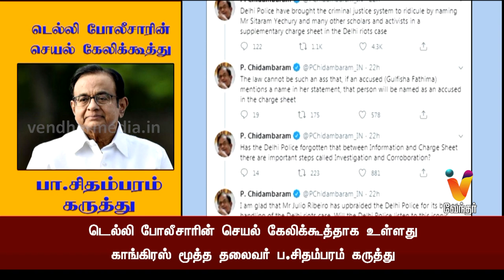டெல்லி போலீசாரின் செயல் கேலிக்கூத்தாக உள்ளது ப சிதம்பரம் கருத்து